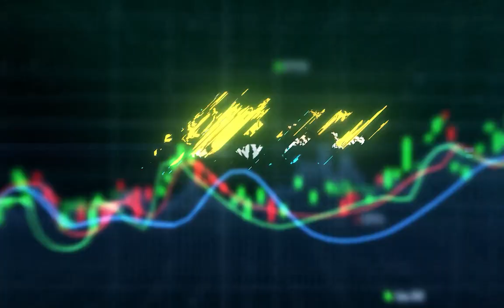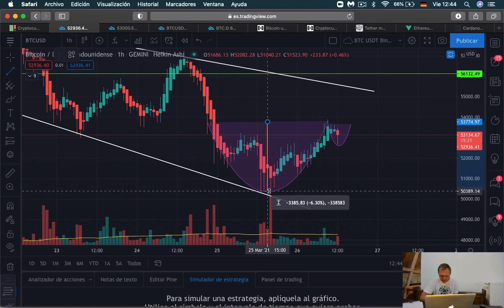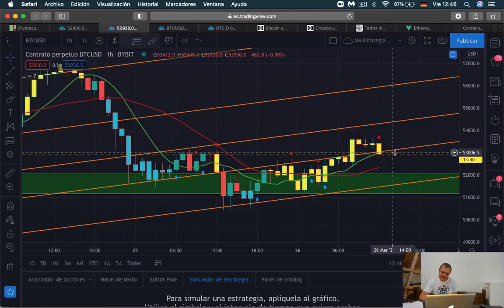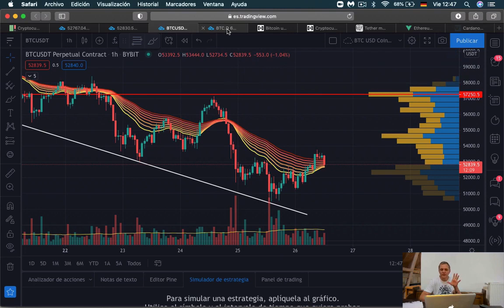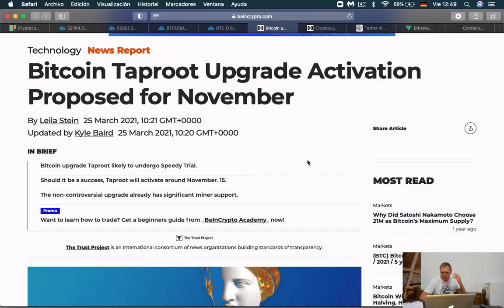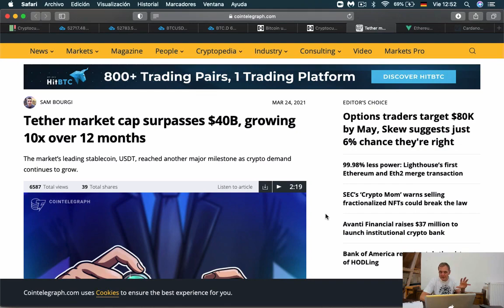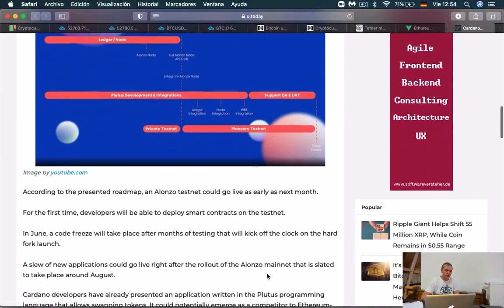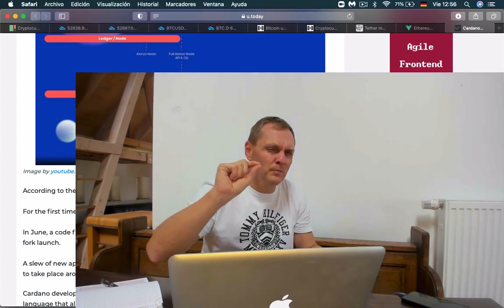Esto va a hacer BITCOIN en los próximos días l Ronny Röhrig - Cripto Avances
Esto va a hacer BITCOIN  en los próximos días
Luego de la caída del Bitcoin todo pintaba para que una tendencia bajista iniciara, sin embargo luego de hacer un análisis técnico detallado, podemos ver lo que el bitcoin va a hacer en los próximos días.

00:00 Que hay hoy
00:56 Análisis de Mercado
02:18 Análisis Técnico Bitcoin
07:35 Actualización de Bitcoin
09:18 Cheques de estimulos en Bitcoin
10:00 Tether para el market cap por $40B
11:13 Ethereum pospone su actualización
12:18 Cardano introducirá Smart Contracts

Muchas gracias por apoyar a este canal 👏🏼